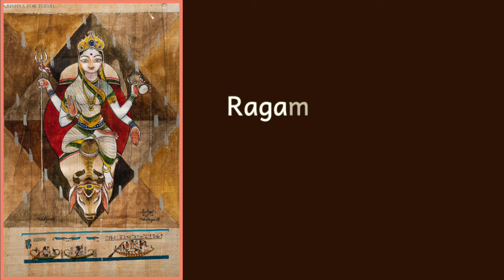Chitravina N Ravikiran's Devi shree parashakti - Manirangu - Mishra Chapu | Bhargavi Balasubramanian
A majestic, slow gaited composition on Devi in Manirangu, where the composer addresses the Goddess and pleads to her to protect him by all means. This composition has interesting word play with the word 'kamala' in the charanam and an attractive chittaisvaram at the end of both Anupallavi & Charanam.

This is rendered by Bhargavi Balasubramanian along with V S P Gayatri Sivani (Violin) & Akshay Anantapadmanabhan (Mrdangam).

AUDIO RECORDING: Offbeat Musical Ventures & Atrium Sound Studios
VIDEO RECORDING: Atrium Sound Studios
CINEMATOGRAPHY: Manivannan & Sons
AUDIO EDITING & MASTERING: Sreenidhi Venkat
VIDEO EDITING & PRESENTATION: Bhargavi Balasubramanian

P:   dEvi shree parAshakti neevE nA sanmukti
      rAvE vE vEgamE shree vijayAmbikE

AP:E vidhamulu nannu brOvumu sundari
      bhAvaja pAlini pAvani shoolini

C:   kamala vara sambhava kamalEsha kamalA vANi nuta vimalE
      kamala vairi jita prasanna mukha kamalE shvEta kamala radanE
      kamalanAbha priya sahOdari